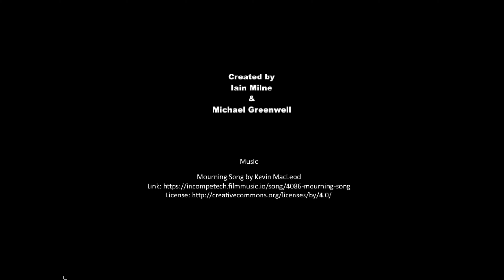Dragoon's Journey Full Playthrough Both Endings / Longplay / Walkthrough (no commentary)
Full Playthrough of Dragoon's Journey, a short f2p point-and-click adventure made for the $104 Adventure Game Challenge, recorded by Eric, published 16 February June 2024.